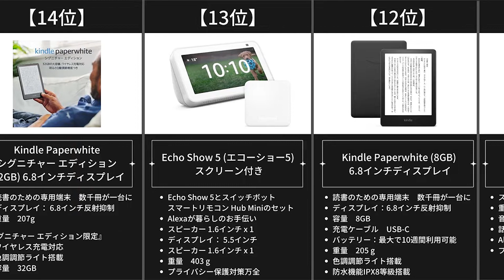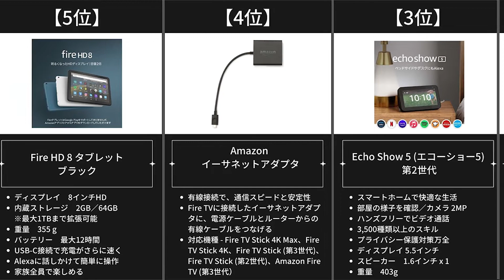【Amazonデバイス】売れ筋おすすめ人気ランキング20選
Amazonデバイスのおすすめ人気ランキング20選をご紹介。

■動画でご紹介のアイテムはこちら

第1位『Fire TV Stick(第3世代)』

第2位『Fire TV Stick 4K Max(第3世代)』

第3位『Echo Show 5(第2世代)』

第4位『Amazon イーサネットアダプタ』

第5位『Fire HD 8 タブレット』

第6位『Fire HD 10 タブレット』

第7位『Echo Show 8(第2世代)』

第8位『Fire 7 タブレット』

第9位『Echo Dot (第4世代) 』

第10位『ナカバヤシ　液晶保護フィルム』

第11位『Echo Dot (第3世代)』

第12位『Kindle Paperwhite (8GB)』

第14位『Kindle Paperwhite シグニチャー エディション (32GB)』

第15位『Fire HD 10 キッズモデル (10インチ)』

第16位『Echo Show 5 （第2世代）角度調整スタンド』

第17位『Fire HD 8 Plus　64GB』

第18位『Ring Stick Up Cam Battery』

第19位『Echo Dot (第4世代)』

第20位『NEW Fire 7 キッズモデル』